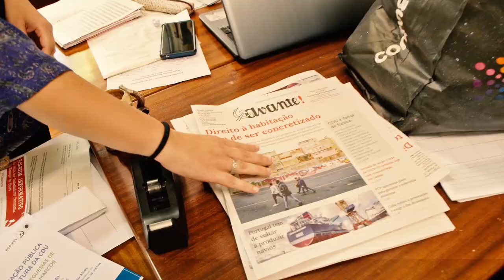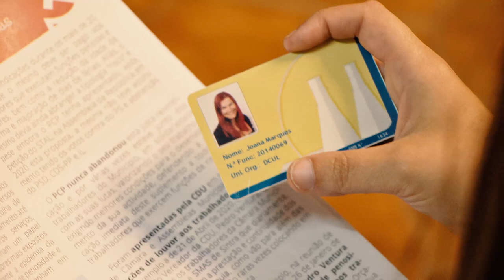Joana Marques - 100 novas células do Partido